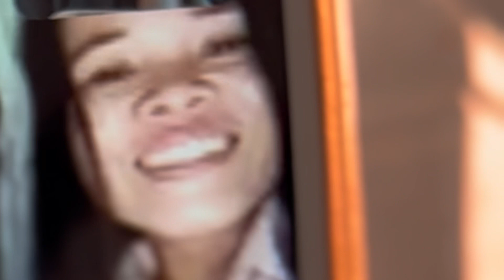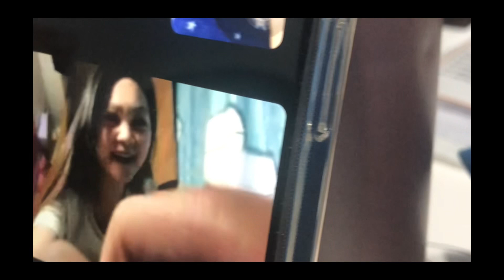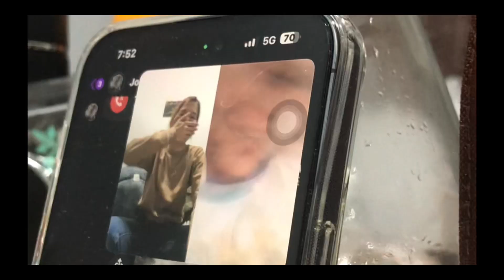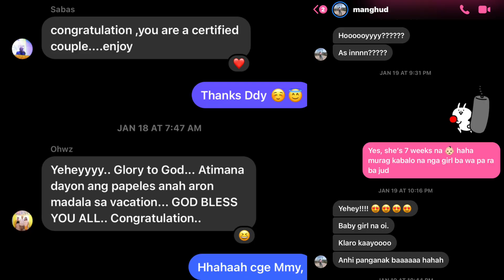Pregnancy Journey: TELLING OUR FAMILY AND FRIENDS WERE PREGNANT | by Jaqui L